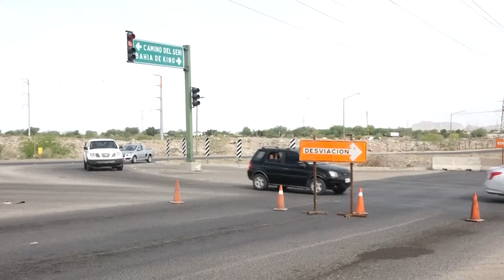Hay cierre de rúa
En esta capital, un tramo del bulevar Quiroga estará cerrado a la circulación durante un mes.
210415 N FT AR QUIROGA CIERRE